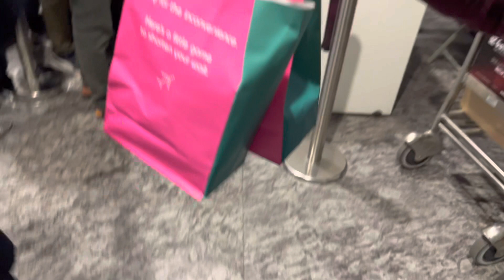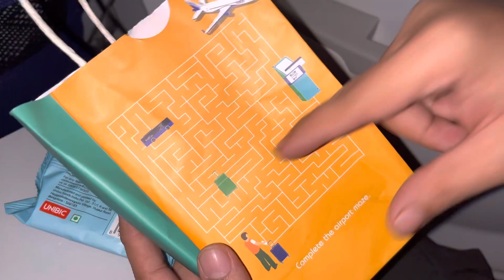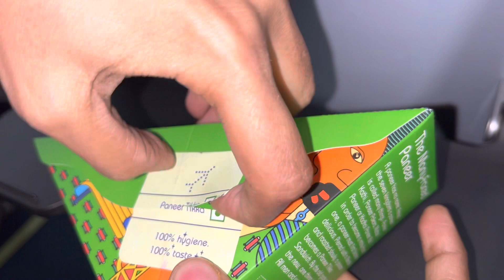Indigo Flight Canceled Chaos at the airport Vlog